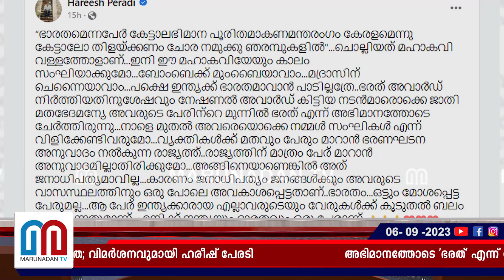മദ്രാസിന് ചെന്നൈയാവാം... പക്ഷേ, ഇന്ത്യയ്ക്ക് ഭാരതമാവാൻ പാടില്ലത്രേ l hareesh peradi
അഭിമാനത്തോടെ 'ഭരത്' എന്ന് ചേർത്ത നടന്മാരെ ഇനി സംഘികൾ എന്ന് വിളിക്കേണ്ടിവരുമോ? 'ബോംബെക്ക് മുംബൈയാവാം, മദ്രാസിന് ചെന്നൈയാവാം; പക്ഷേ, ഇന്ത്യയ്ക്ക് ഭാരതമാവാൻ പാടില്ലത്രേ; വിമർശനവുമായി ഹരീഷ് പേരടി